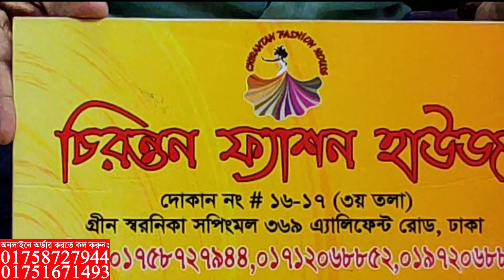ইন্ডিয়ান দিল্লি বুটিক থ্রি পিস কিনুন পাইকারি দামে || indian delhi boutique three piece collection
ইন্ডিয়ান দিল্লি বুটিক থ্রি পিস কিনুন পাইকারি দামে || indian delhi boutique three piece collection & wholesale price

Shop address
⏩গ্রীন সরনীকা শপিং মল.
⏩চিরন্তন ফ্যাশন হাউজ.